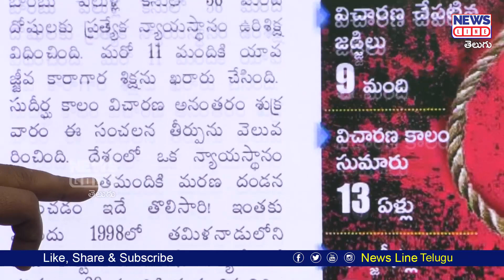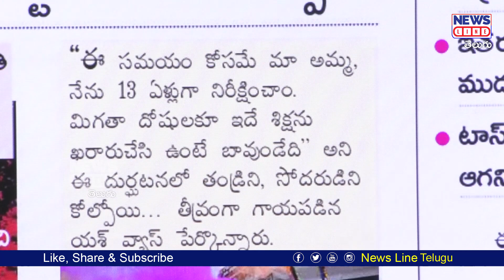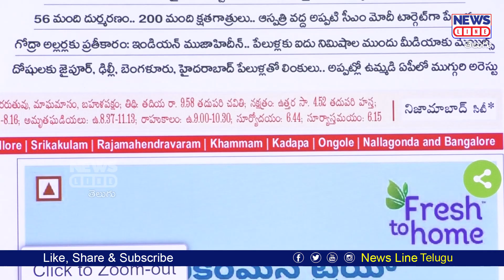38 మందికి ఉరి శిక్ష.. సంచలన తీర్పు ఇచ్చిన ప్రత్యేక కోర్టు | Journalist Shankar | News Line Telugu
38 మందికి ఉరి శిక్ష.. సంచలన తీర్పు ఇచ్చిన ప్రత్యేక కోర్టు | Journalist Shankar | News Line Telugu